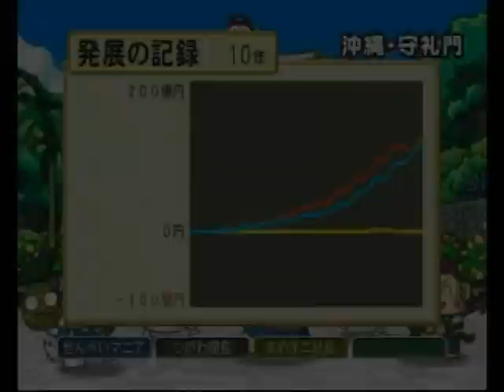桃太郎電鉄16 北海道大移動の巻! 011